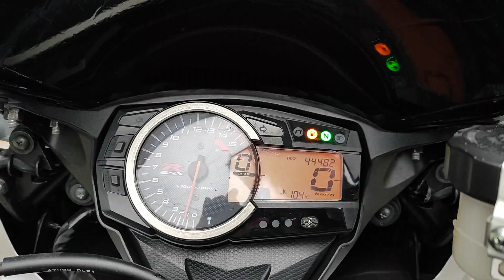Suzuki GSXR 1000